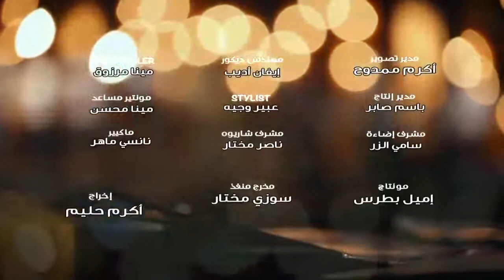2016 Balkan&Arabic - My life is Yours (Love Story) Romantic Christmas Song - Mega Bozic Pjesma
pop music balkan international  mix remix remastered best version